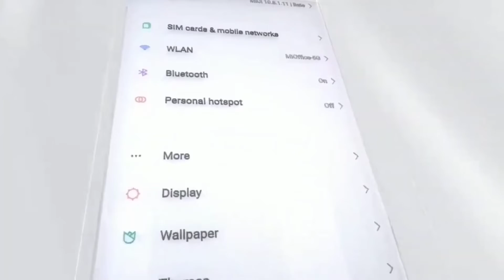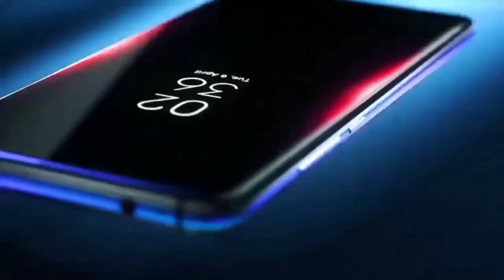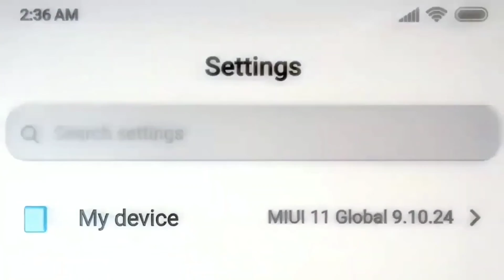Que trae de nuevo MIUI 12/ abril 27 de 2020./ Xiaomi y su capa android personalizada la mejor.